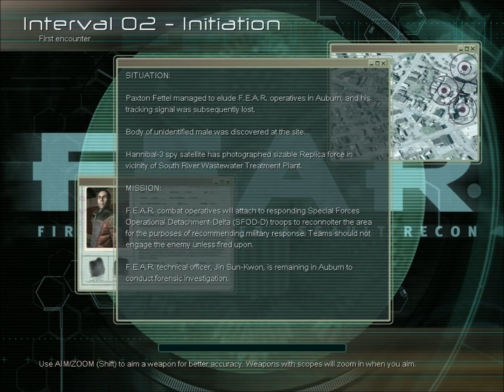Let's Play F.E.A.R (Blind) #02 - Smells Like Roses!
The Ducks won the Rose Bowl for the first time in 95 years! And I got a new copy of this game today so that there won't be any weird problems anymore! Weeeee!
Things look like they are going to get very serious pretty quickly here though.

Leave a rating! Thats always nice :)